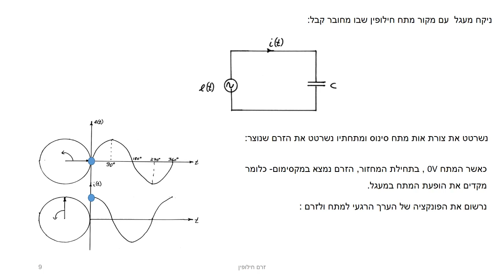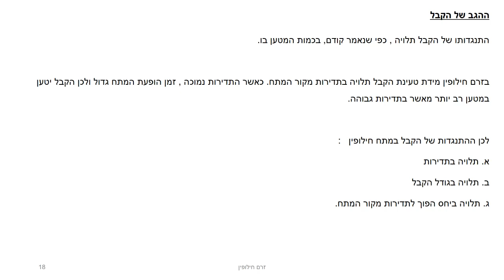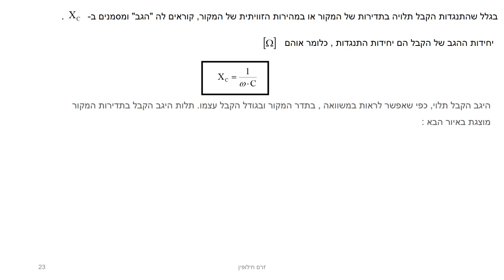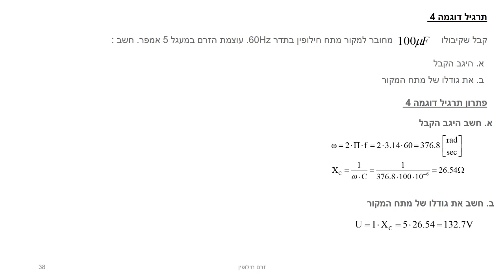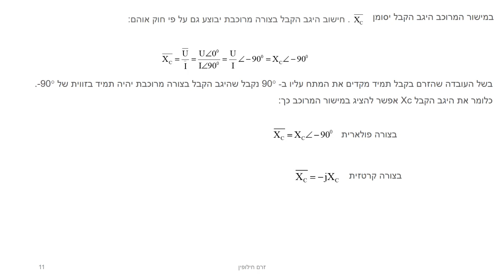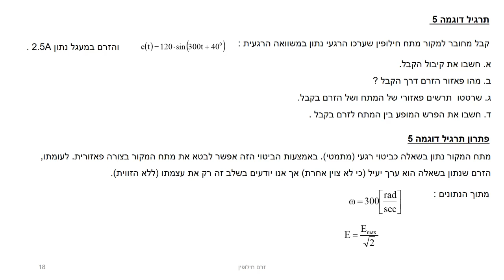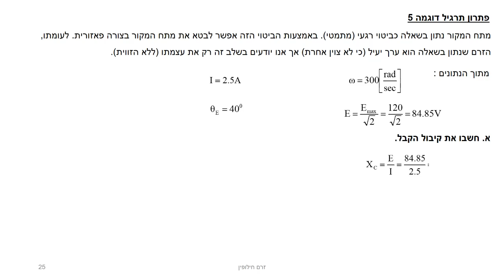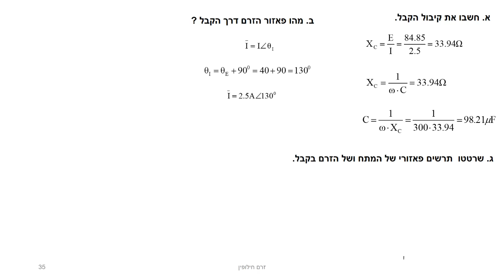חשמל זח להנדסאים חלק א שעורים 30 עד 31